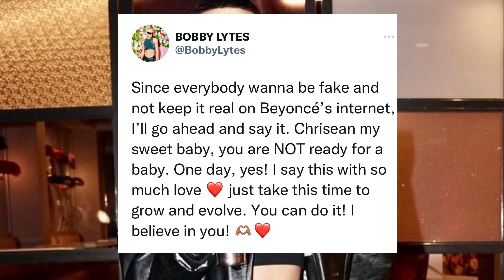Chrisean Rock drags Bobby Lytes after he publicly tried to convince her to get an abortion